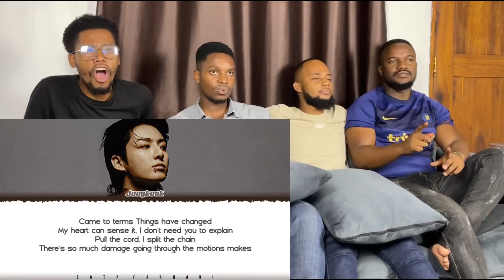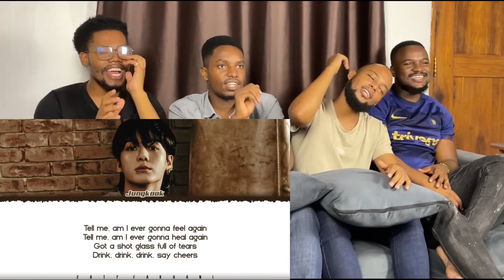FIRST REACTION TO JUNGKOOK GOLDEN FULL ALBUM pt1